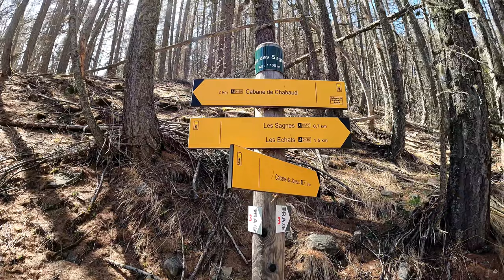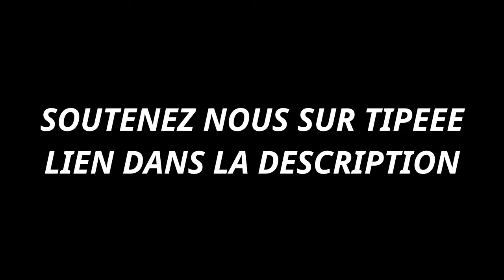UNE NUIT À LA CABANE CHABAUD DEPUIS CHASSE - ALPES DE HAUTE PROVENCE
FR: Bonjour à tous et bienvenue !

Malheureusement, j'ai dû prendre un peu de temps pour moi en ces mois d'Avril et de Mai parce que j'ai eu quelques soucis de santé... Atteint d'une inflammation du cerveau, j'ai dû être hospitalisé d'urgence. J'ai passé trois semaines à l'hôpital et je suis enfin sorti. Je dois malheureusement rééduquer tout le côté droit de mon corps étant devenu hémiplégique (perte de la parole, membre sup droit et membre inf droit). Ne vous inquiétez pas, je suis sur la bonne voie, 1 mois plus tard, j'ai déjà récupérer la parole, je remarche déjà (pas encore comme avant) et je remobilise mon bras ainsi que ma main.
Malheureusement, les médecins ne m'ont toujours pas donné de diagnostic mais j'espère en savoir plus bientôt !
Pour en savoir plus, n'hésitez pas à voir les posts sur Instagram (Adventure__Trek) et Facebook.

Mais, on se retrouve ce lundi pour une nuit en cabane au départ du hameau de Chasse à côté de Villars-Colmars (vidéo tournée avant l'accident).
Avec mon collègue @Baptrek, nous partons en direction de la cabane Chabaud. Une merveilleuse cabane à l'est de la Montagne de Vachière dans les Alpes-de-Haute-Provence. Cabane aussi vu sur la chaîne de Nico de @TrekAttitude.

La nuit fût assez fraiche, -3,5°C pendant la nuit. Mais étant en cabane avec poêle, la température intérieure n'est pas descendu en dessous des 8°C.

N'hésitez pas commenter si vous connaissez ces lieux et que vous avez plus d'informations ;)

Gardez vous bien et à un prochain lundi !

10,72km / env. 2h40 / 617M D+ (Données montre)

Poids du sacs : Maxim 13kg dont 2 litres d'eau.

Pour trouver l'équipement présent dans nos vidéos, voici les liens :

Sacs à dos :
Osprey Atmos 65
Osprey Levity 45
Forclaz Easyfit 50L : Plus disponible

Sac étanche :
SeatoSummit LightWeight

Matelas :
SeatoSummit Ultralight Taille R
SeatoSummit Ultralight Taille L
SeatoSummit Autogonflant Camp Mat S.I Taille R

Sacs de couchage :
Deuter Exosphere +2 (8°C / 2°C) : Plus disponible
Snugpak Travelpak 2 (2°C / -3°C)
Snugpak Sleeper Extreme (-7°C / -12°C)
Snugpak Elite 5 (-15°C / -20°C)

Tentes/Abris :
MSR Hubba Hubba NX
MSR Access 2 : Plus disponible
SeatoSummit Tarp Poncho Bleu
SeatoSummit Tarp Poncho Vert

Équipements Cuisine :
Réchaud MSR RocketPocket 2
Gaz MSR IsoPro 227g
Kit Popote Inox Laken

Eau et filtration :
Nalgene Gourde 1L
Katadyn Befree 1L Tactical

Frontales :
LedLenser H8R
LedLenser H5R

Travail du bois et feu :
Scie Rétractable Fiskars
Light my Fire Allume Feu

Équipements vidéos/photos :
GoPro Hero 10
Trépied GoPro 3-Way 2.0
Oppo Reno 2
Sandisk 32Go
Sandisk 64Go
Batterie Externe Anker 20000mAh

Le reste de l'équipement provient de chez Decathlon et est disponible sur leur site web.